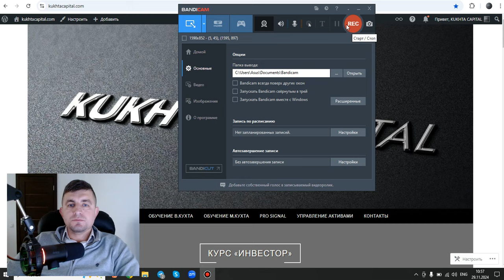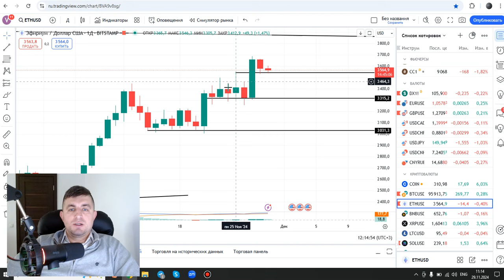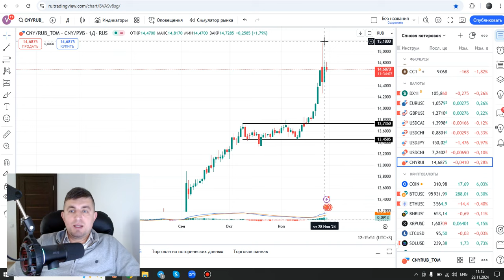Аналитика: SP500, GOLD, Brent, NG, EUR/USD, USD/JPY, CNY/RUB, Bitcoin, ETH | AMarkets